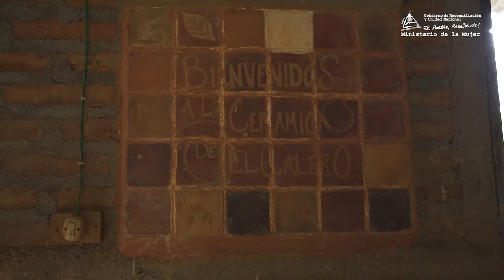Mujeres de San Juan de Limay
La cooperativa de Mujeres, Cerámica "El Calero" ubicada en la comunidad El Calero en San Juan de Limay, departamento de Estelí está conformada por mujeres artesanas , entre estas se encuentran las manos laboriosas y artísticas de las señoras Teodora Quintero, Isabell Betanco y Dominga Díaz.

Como parte de la restitución de derechos a las mujeres, en Nicaragua desde el año 2007 se ha incrementado en un 85.5% la participación de las mujeres en el Movimiento Asociativo y Cooperativo, actualmente hay 133,365 mujeres organizadas, con una participación en cargos directivos de 28,672 protagonistas.